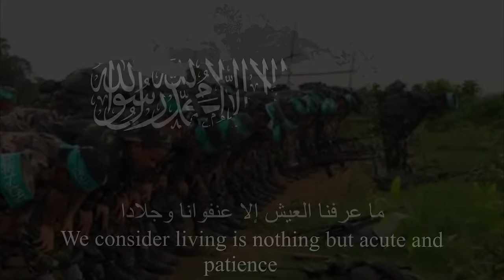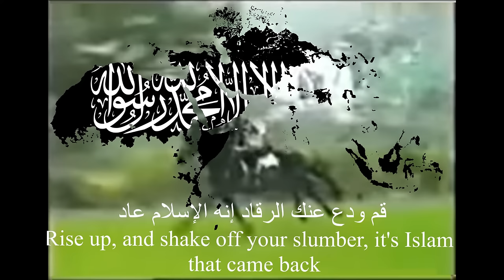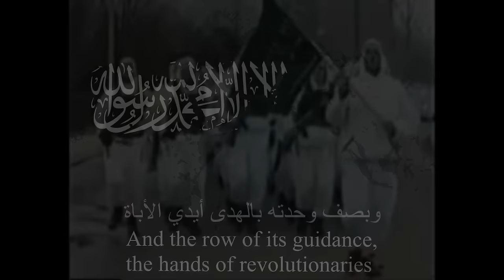"Qom" (قم) | nasheed by abu Ali